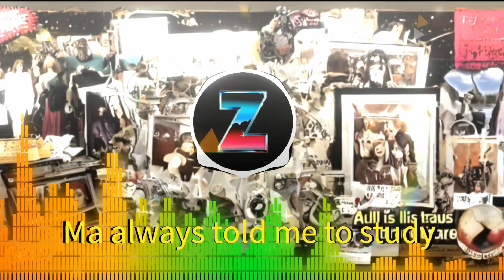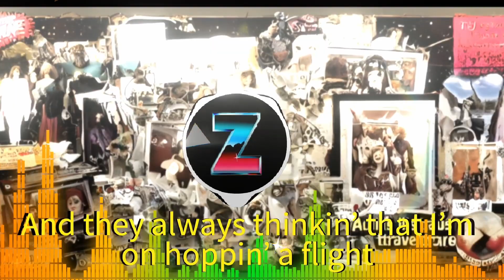All is Life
Project name: All is Life
An original song by Zarif Karim

DAW: Ableton Live
Keyboard: AKAI MPK mini mk3
Mic: Rock Band USB Microphone